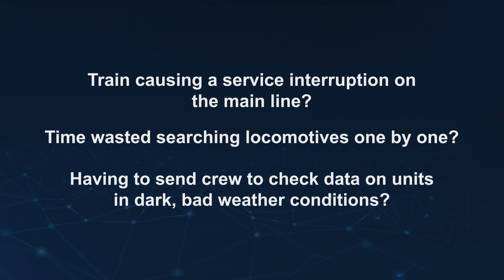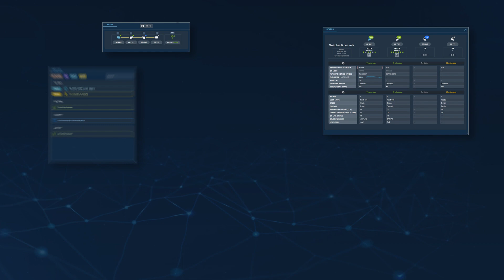Wabtec Digital Intelligence ︱Train Analysis Tool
A new tool to drive confident, high quality, and consistent decisions from mechanical teams to resolve train delays in 30 seconds, not 30 minutes.